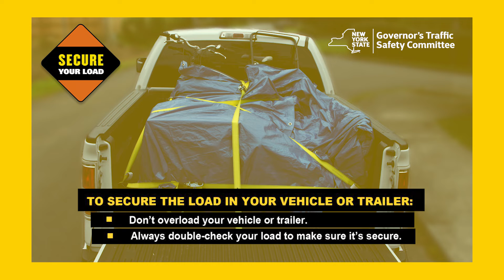Secure Your Load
When transporting goods, be sure to properly secure all materials. Even if it's small, a loose item can have devastating results. Keep our roads safe and properly secure your load!